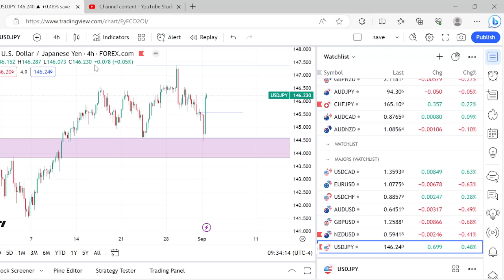Is This The End Of Trading Prop Firms?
Popular trading prop firm MFF is officially shut down at the moment and this has sparked alot of fear in the trading community about what the future has in store for the industry.

Are other firms going to follow?
Are other firms going to shut down as well?

Here is my opinion.